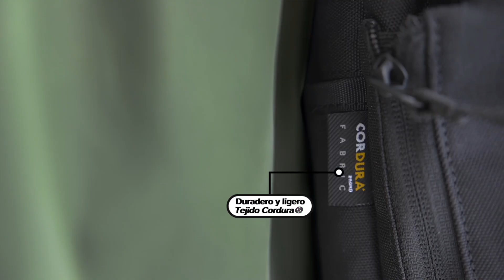¡Una revolución en movilidad gaming con la ROG Archer Messenger 14! 🎮Disponible en nuestra eShop